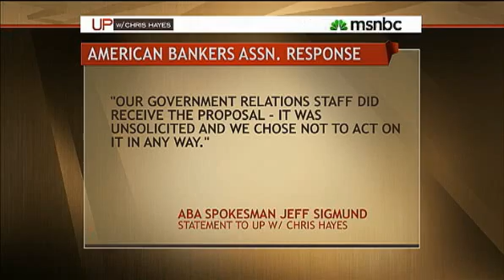Lobbying firm's memo spells out plan to undermine 'Occupy Wall Street'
More on Police Departments' Collusion in Defense of 1%: Who's the Organization Coordinating Those Crackdown Calls?

Interesting report this evening in the San Francisco Bay Guardian suggesting that big city mayors have not been the only ones making conference calls in an effort to coordinate crackdowns on Occupy Movement encampments:

...a little-known but influential private membership based organization has placed itself at the center of advising and coordinating the crackdown on the encampments. The Police Executive Research Forum, an international non-governmental organization with ties to law enforcement and the U.S. Department of Homeland Security, has been coordinating conference calls with major metropolitan mayors and police chiefs to advise them on policing matters and discuss response to the Occupy movement. The group has distributed a recently published guide on policing political events.
Motorola sponsors group responsible for coordinating attacks on Occupy Wall Street

It has come to our attention that the corporation, Motorola, has close ties to a police organization that is responsible for coordinating the recent crackdown on the Occupy Wall Street protests in various cities. The organization that is responsible for coordinating these attacks is PERF. PERF stands for Police Executive Research Forum:

The Police Executive Research Forum (PERF) is a national membership organization of progressive police executives from the largest city, county and state law enforcement agencies. PERF is dedicated to improving policing and advancing professionalism through research and involvement in public policy debate. Incorporated in 1977, PERF's primary sources of operating revenues are government grants and contracts, and partnerships with private foundations and other organizations.

By Jonathan Larsen and Ken Olshansky, MSNBC TV

A well-known Washington lobbying firm with links to the financial industry has proposed an $850,000 plan to take on Occupy Wall Street and politicians who might express sympathy for the protests, according to a memo obtained by the MSNBC program "Up w/ Chris Hayes."

The proposal was written on the letterhead of the lobbying firm Clark Lytle Geduldig & Cranford and addressed to one of CLGC's clients, the American Bankers Association.

CLGC's memo proposes that the ABA pay CLGC $850,000 to conduct "opposition research" on Occupy Wall Street in order to construct "negative narratives" about the protests and allied politicians. The memo also asserts that Democratic victories in 2012 would be detrimental for Wall Street and targets specific races in which it says Wall Street would benefit by electing Republicans instead.
CLGC's memo
Obama Campaign Responds to "Up" Exclusive on Lobbyist Plan to Take Down Occupy Wall Street